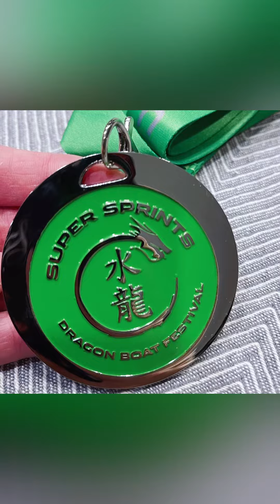Victoria Dragon King’s first dragon boat season highlights in 2022 （维多利亚龍王队的第一年组队的点滴收获）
大家的努力下，我们赛季中圆满收获23名队友。参加了维多利亚、Comox、Nanaimo等多场龙舟节比赛，打破自己的最佳成绩，收获不同组比赛的银牌🥈和金牌🏅️。不负一个赛季来我们的共同努力💪。

在加拿大弘扬民族传统龙舟文化，和本队伍以及其他国家的参赛队伍一起竞技交流。同时也丰富了我们的生活，锻炼了身体，结识了新朋友。不得不说收获满满的2022。